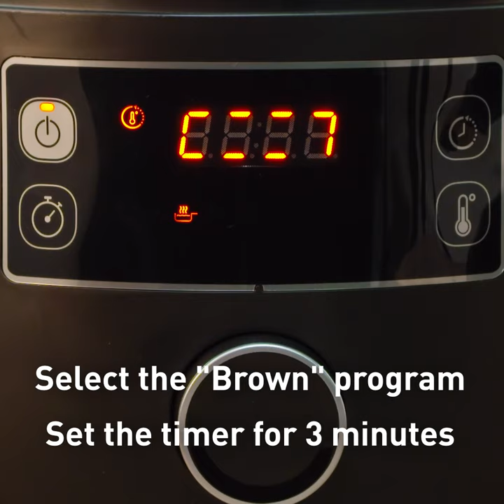Tefal | Multi Pressure Cooker | Turbo Cuisine | Soup Recipe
Turbo Cuisine allows you to simmer soups and pasta without having to watch the pot! Enjoy tasty soup, perfect for the winter time!